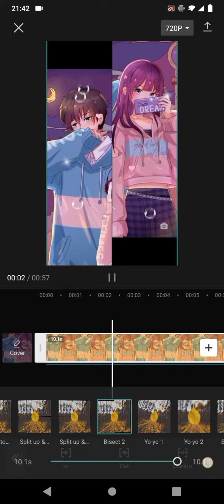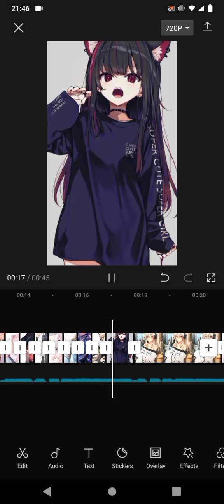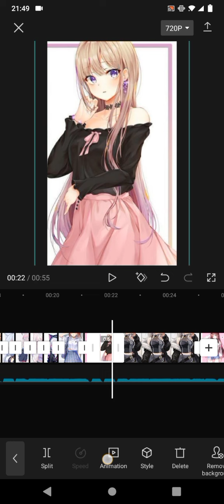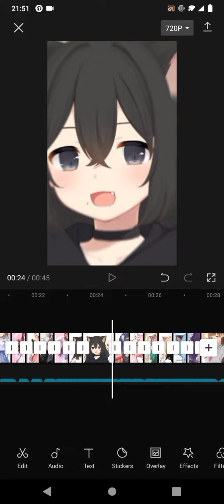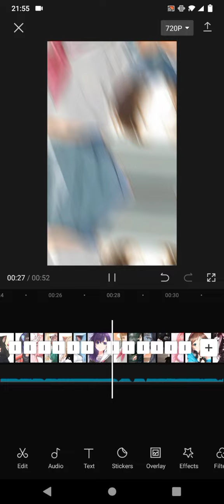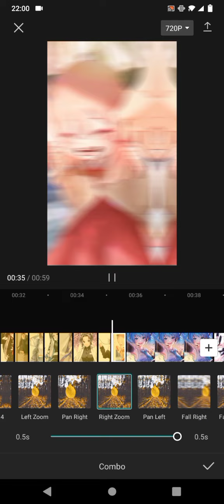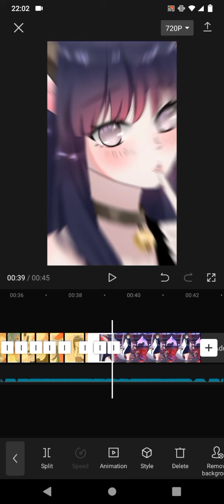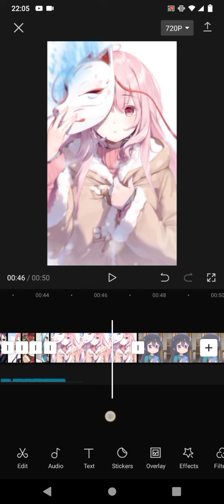Here's a Tutorial Guys 💕✨ (It's too long 💀)